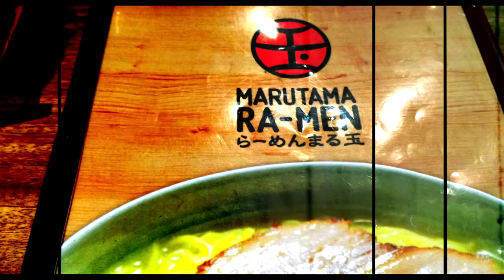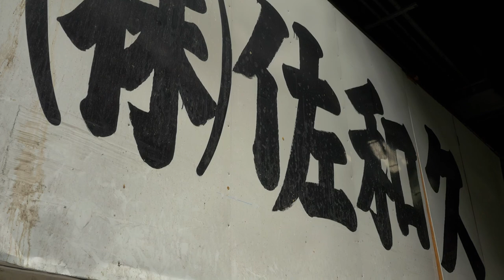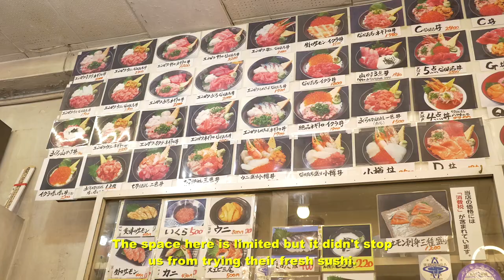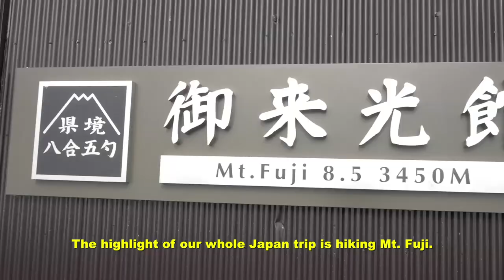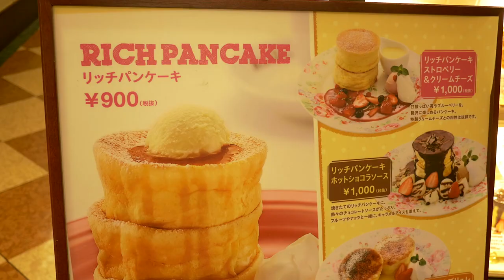Pasyal Tayo "Japan" Episode - Part 2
Our Japan trip continues on this 3 part series. It was really hot that summer but it didn't stop us to explore some parts of this beautiful country.

Gear used:
Panasonic GH4
Panasonic 14mm pancake lens